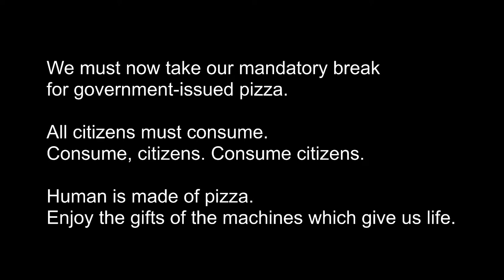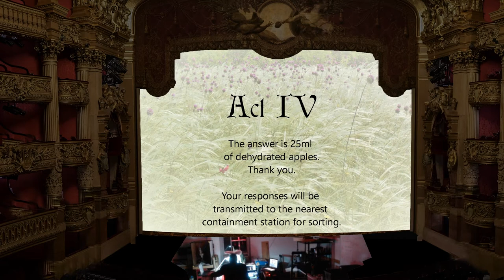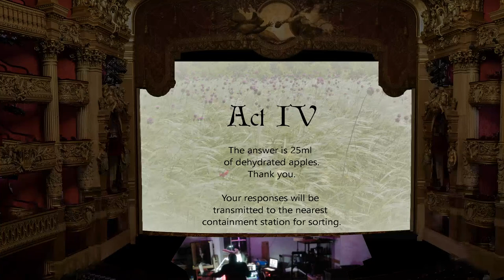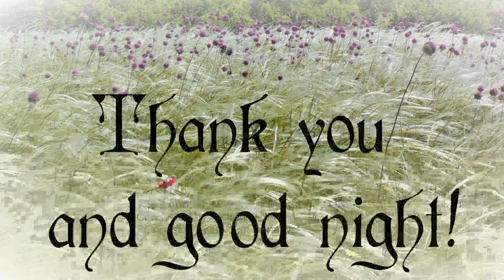The Lucid Wildflowers, A Puppet Opera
Q&A
What's the story?
It's absurdist. There is no story.
Who is in it?
Laura Schlachtmeyer, Meredith Neuman, Annalisa Loeffler, and Ralph Boswell.
Is it safe for kids?
It is, but no child will want to sit through it.
So, I just watch this on YouTube. Will I be able to see it later?
Yes, and yes. It's a live YouTube event, but will be recorded for posterity.
So this is some of that video theater that can be socially distant and safe?
Exactly.
Who made the puppets?
Jeanne Bellware-Lewis.
Wait, what are those puppets made out of?
Polymer clay.
Who wrote this absurd opera?
The libretto was written by Andrew Bellware, Richard Byrne, Todd L. Johnson, and Laura Schlachtmeyer. The music was written by Andrew Bellware.
What is the Hoboken MakerBar Symphony Orchestra?
Saleem Banatwala. Conducted by Andrew Bellware.
That seems awfully high-falutin' a name for what is essentially two people.
And your question is?
Um. Nevermind. What are the live instruments?
Water bottle, 12-string electric guitar (untuned) played like a percussion instrument, a rotary saw, anvil, can of paint, theremin.
How are you doing socially-distant theater?
The two musicians are wearing masks and standing more than 2 meters from one another (at the Hoboken MakerBar in Hoboken, NJ). The stage manager/director is calling the show from home in Washington, DC.
How many computers are required to make a socially-distant YouTube puppet opera?
Five. One to play back the "backing tracks" of music, one to run Open Broadcasting Software in order to composite all the video layers and upload to YouTube, one for "intercom" on the Hoboken side, one as an "operator's" computer in Washington, DC, and another for Washington, DC intercom. Optionally is a sixth computer for confidence playback in Washington, DC but we've found that the 15-or-so second delay is really annoying when you're trying to run the show.